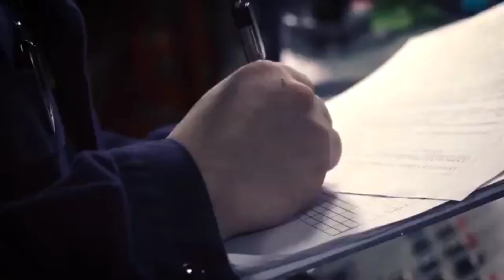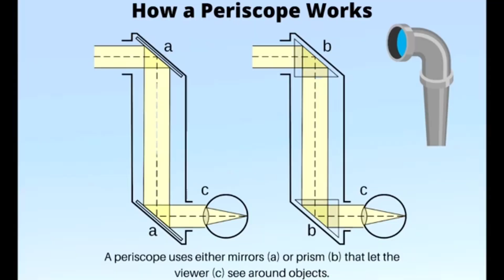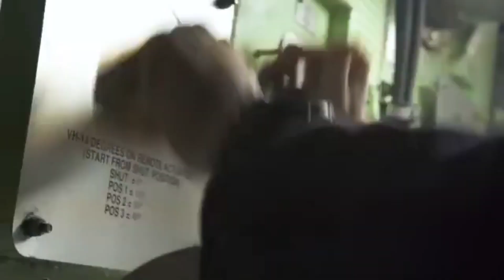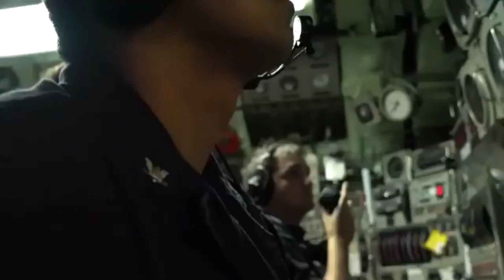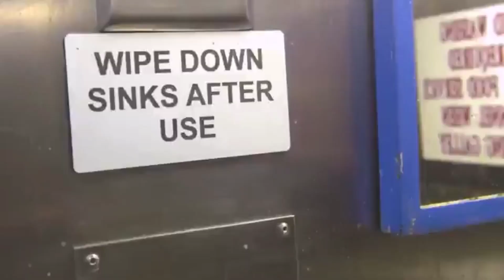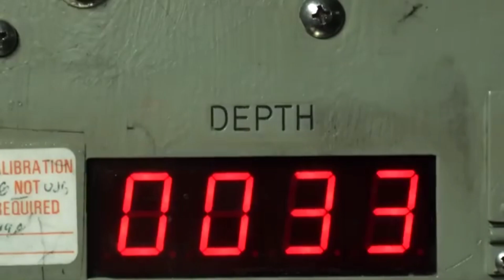Life In Side a Submarine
Life inside a Submarine can be very challenging and unique. Submarine are designed to operate underwater for extended periods. and the crew must live, work.  and sleep in a confined space for months at a time